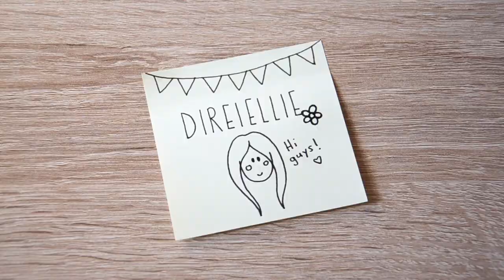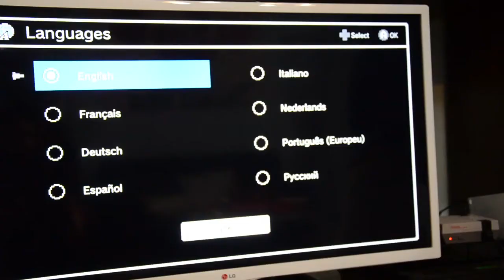Nintendo Classic Mini UNBOXING | DireiEllie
Che cosa vi ha portato di bello Babbo Natale? 🎅 A me proprio quello che avevo chiesto nella mia letterina: il Nintendo Classic Mini! 🎮💕
Buon Santo Stefano! 😚

Un abbraccio ♥